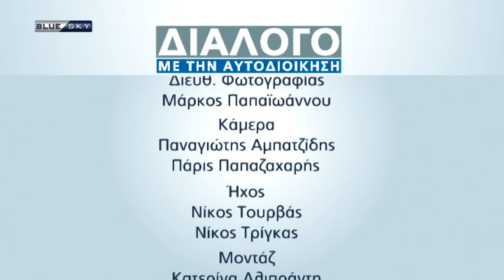ΔΙΑΛΟΓΟ ΜΕ ΤΗΝ ΑΥΤΟΔΙΟΙΚΗΣH | Δήμαρχος Σαρωνικού - Πέτρος Φιλίππου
Διάλογο με την Αυτοδιοίκηση με την Φωτεινή Βρύνα. Απόψε καλεσμένος ο Δήμαρχος Σαρωνικού - κ. Πέτρος Φιλίππου